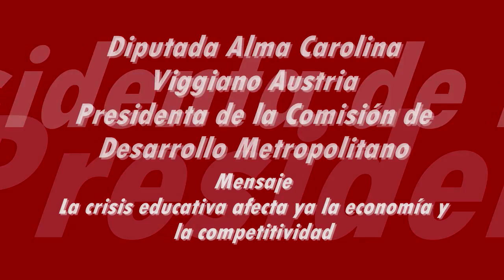La crisis educativa afecta ya la economía y la competitividad del país diputada Carolina Viggiano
México ocupa el lugar 48 de 65 países en conocimientos generales y el 50 en matemáticas.
Las pruebas Enlace y PISA demostraron la crisis de la política educativa del gobierno de Felipe Calderón.
De no cambiar el rumbo no tendremos suficientes especialistas en materia científica y económica en el corto plazo
México muestra una crisis educativa grave, los resultados de las pruebas de aprovechamiento educativo y conocimiento Enlace y PISA aplicadas a más de 15 millones de estudiantes mexicanos demuestra que la política educativa del gobierno de Felipe Calderón es insuficiente.
De continuar con esa tendencia el país no tendrá suficientes especialistas de alto nivel capaces de continuar con la vida científica, cultural y económica del país, la baja calidad educativa en México ya incide en otros renglones como el económico, empleo y competitividad a pesar de que el secretario de Educación Alonso Lujambio y el presidente Felipe Calderón siguen con una campaña de cuentas alegres.
En la prueba Enlace de los estudiantes evaluados el 63%  de los alumnos de primaria, el  84.2% de secundaria y el  75.2% de bachillerato demostraron un nivel insuficiente o básico en  matemáticas, mientras en español 60% de los alumnos de primaria y 82.9% reprobaron o tienen conocimientos apenas elementales mientras 45.7% de tercer grado bachillerato tienen esa calificación en habilidad de lectura.
La prueba PISA que evalúa a estudiantes mayores de 15 años en 65 países, México ocupa el lugar 48 en conocimiento generales y el 50 en matemáticas, y los 38 mil estudiantes mexicanos evaluados obtuvieron un promedio de 416 puntos en conocimientos científicos en una prueba que exige como mínimo 501 puntos.